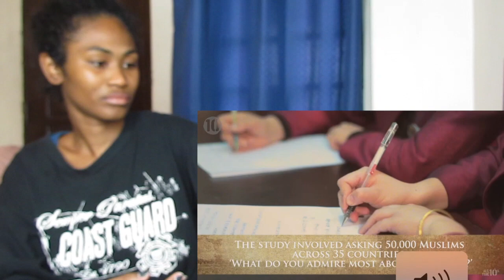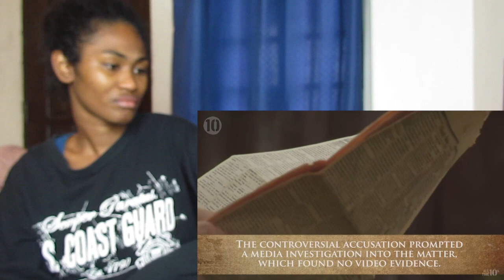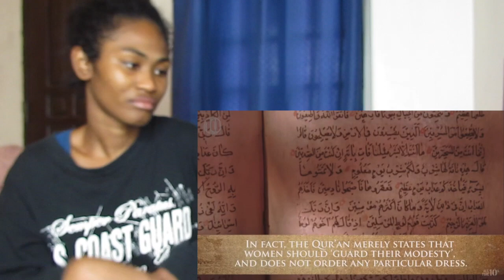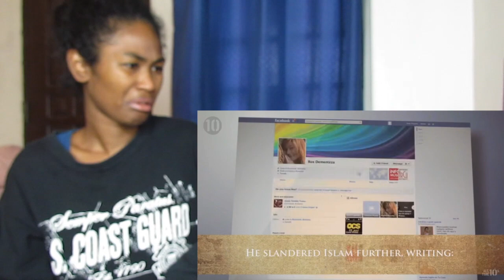10 Lies You Were Told About Islam | Reaction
Today I am reacting to 10 Lies You Were Told About Islam

MAILING ADDRESS:
Rukaiya Dagian
2600 Baguio City
Philippines